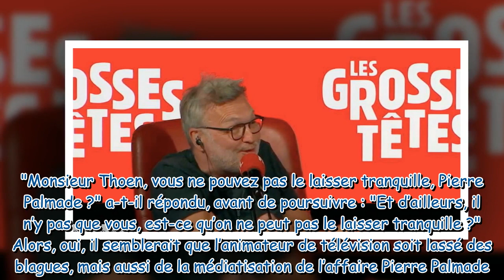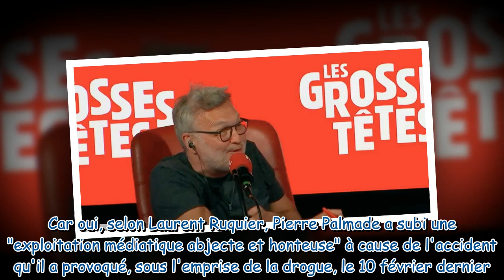“Vous pouvez pas le laisser tranquille ?” : Laurent Ruquier prend la défense de Pierre Palmade